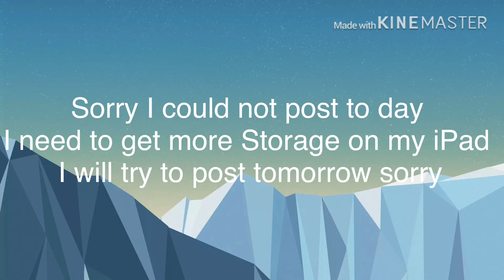Kittycatplays News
I will try to post tomorrow I really hope I can